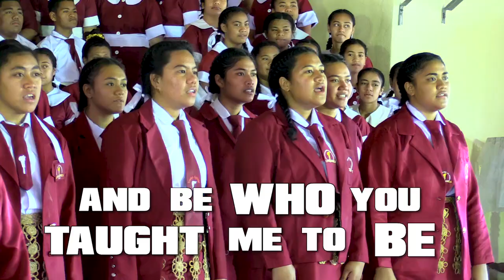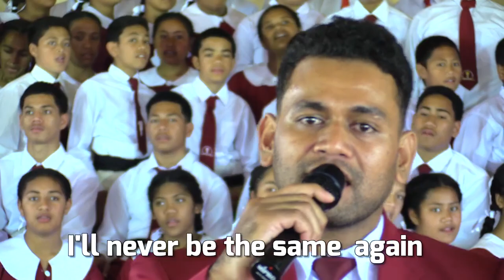Hiva malie 'a e taha e ngaahi 'api ako lelei 'i Tonga- Kolisi Piula. Hiva - "Beulah"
BEULAH
Here's another version of "BEULAH" composed by Tuleva Vaea - performed by the College Choir, with the LYRICS added for those who would like to sing-along... ENJOY